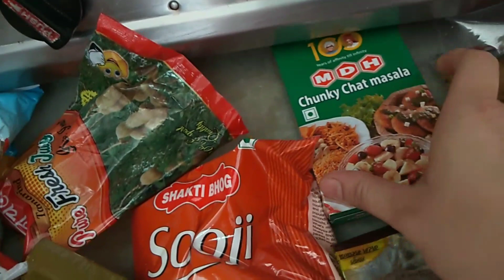ऐसा मत बोला करो please🙏अच्छा नही लगता है...Dehradun vlogger